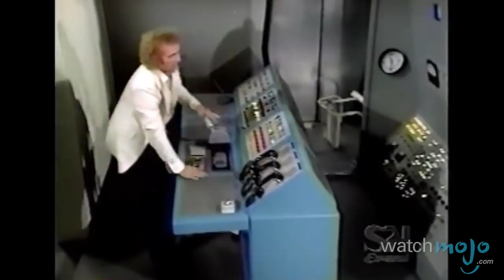Top 10 Most Ridiculous Soap Opera Plotlines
Emotions, sensations and melodrama all on the small screen. as we count down our picks for the Top 10 Most Ridiculous Soap Opera Plot-lines.

Special thanks to our users Truthunwinding, tkearns17, Freemantle_uk and dj10041 for submitting the idea on our Suggestion Tool